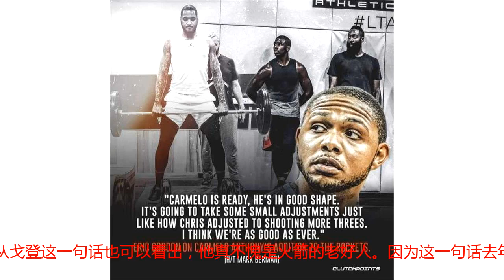在戈登告诫安东尼后，火箭两位巨头也开口了，而德帅这回很有自信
在此前休斯顿火箭的射手埃里克戈登曾公开谈到球队的新援卡梅隆安东尼，而戈登对他只有一个意见，就是多投三分，坚决投三分，自信投三分。其中的戈登的一句话也点出了甜瓜在火箭生存的关键所在：“ 卡梅隆现在保持着很好的身型，他只需做一些小的调整，例如像保罗那样出手更多的三分，这样他就会没问题的”从戈登这一句话也可以看出，他真不愧是火箭的老好人。因为这一句话去年哈登就曾公开对保罗说过：“如果在火箭你投三分犹豫，你可能真的会完蛋！”在火箭不敢投三分，或者投三分犹豫会完蛋还真不是危言耸听。火箭就是一支真正的三分大队。他们上赛季就是以无限换防+三分+保罗中投+哈登突破四大杀招在联盟中打出65胜的战绩，其中三分球是火箭的常规杀招，要占全队总出手的一半以上。所以在火箭甜瓜必须要‘坚决投三分’这也是他一个夏天在练习的杀招。当然，甜瓜在火箭的出手次数可能相比雷霆时能不会有太大的变化，但在出手的空间上来看，质量肯定要比雷霆的高，因为火箭有两位无私的传球手。至于外界对于安东尼加盟火箭的贬低之声，今天莫雷也是正式给出了回应，他认为不论何时，当你的球队加入了这么一位名人堂球员兼顶级美国篮球队员，那都是件好事绝对不是一件坏